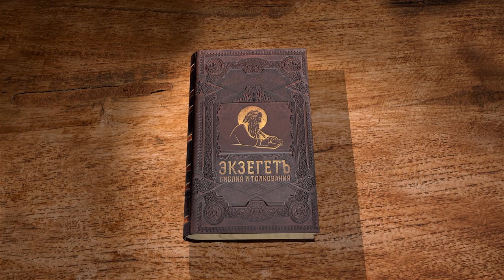Евангелие от Иоанна. Глава 5 "Исцеление расслабленного" Андрей Сергеевич Десницкий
Команда Экзегет.

🔸   Христос у купальни Вифезда
🔸   Чудесное исцеление расслабленного
🔸   "Не греши больше, чтобы не случилось с тобою чего хуже"
🔸   Гонение на Иисуса Христа за несоблюдение субботы
🔸   Подражание Богу Отцу
🔸   Свидетельства о Христе
🔸   Обличение иудеев в неверии